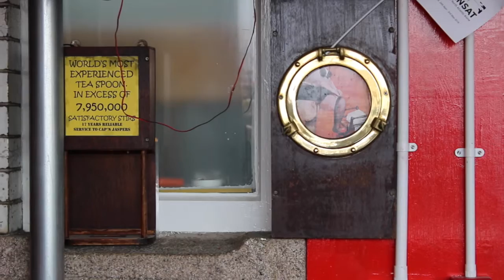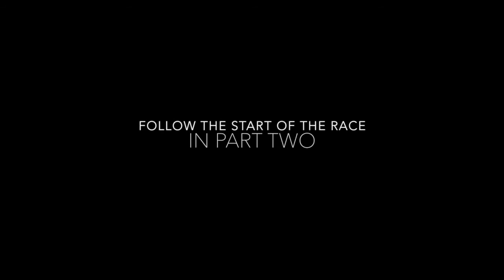The Transat Bakerly ( part 1)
Suivez la preparation des navigateurs avant le grand départ de la plus mythique et de la plus difficile des course transatlantique en solitaire.

Avec une interview exclusive de Loïck Peyron 3 fois vainqueur de cette transat, bienvenue a bord du Penduick II pour un accès VIP sur les pontons de Plymouth.

Follow the preparation of the skipper as they are getting ready for the start of the oldest and the most challenging legendary solo transatlantic race.

With and exclusive interview of 3 times winner Loïck Peyron, welcome on board of the "Pen Duick II" and get a VIP access on the pontoon in Plymouth ocean city.